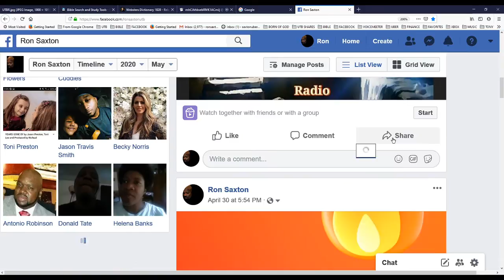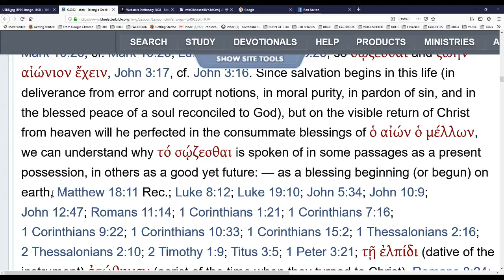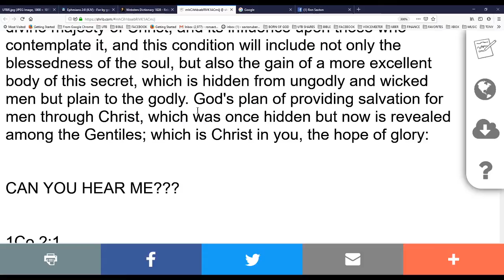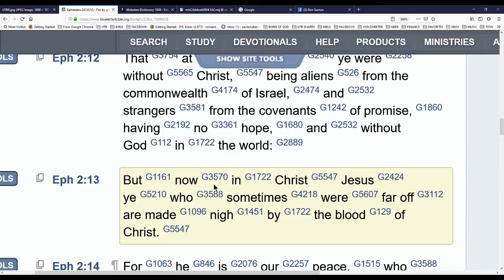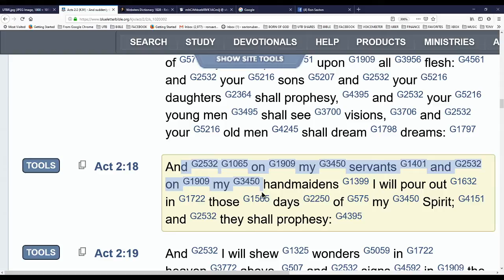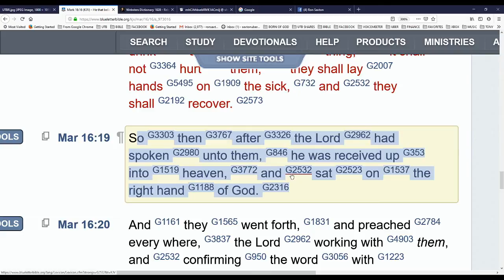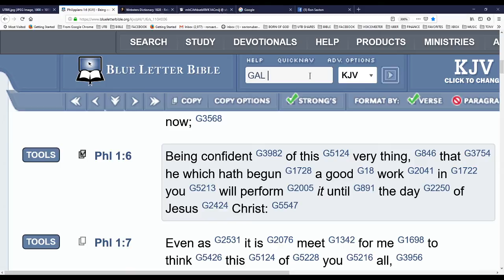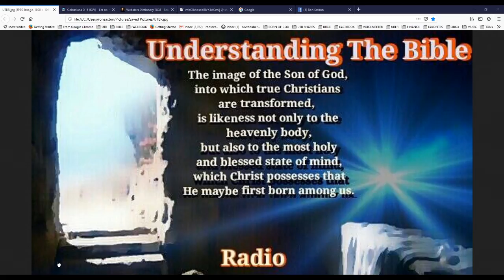WHEN AM I SAVED??